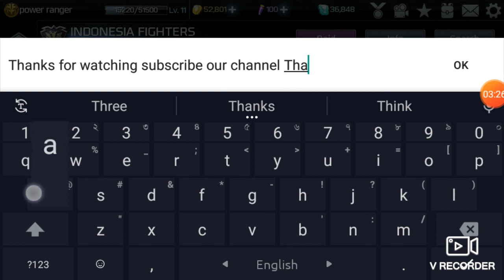Legendary morph boxes opening-power ranger legacy wars